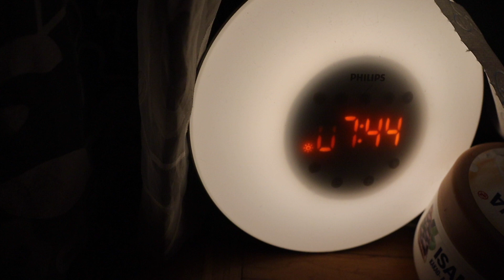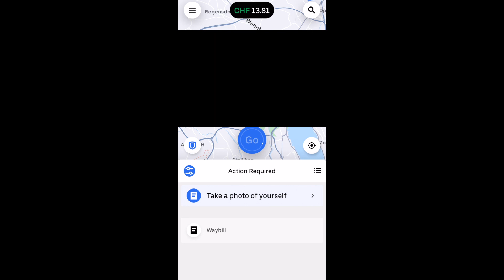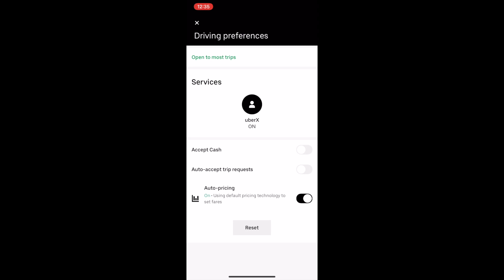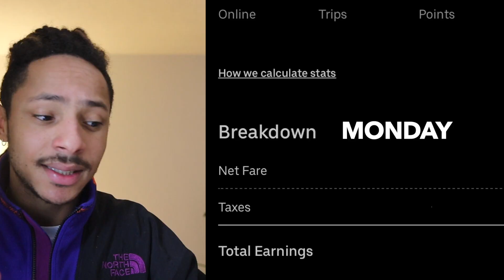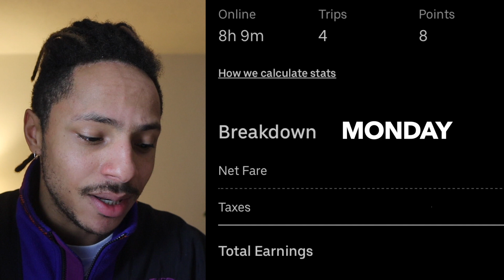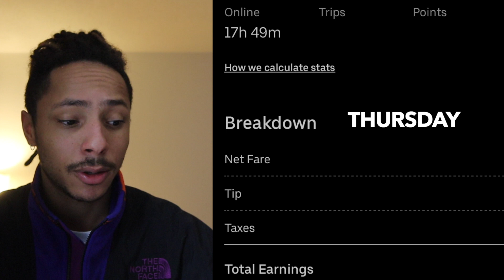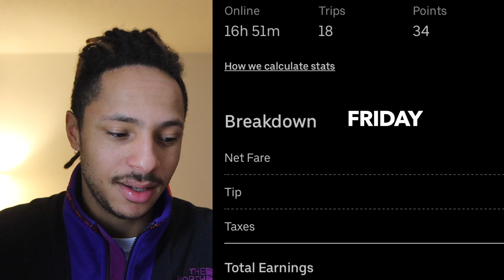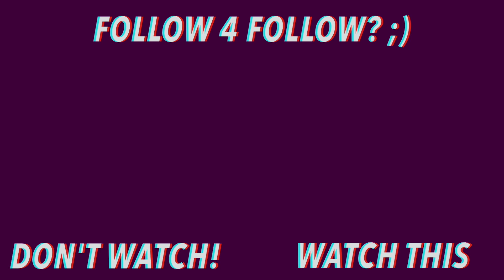My Income as a UBER DRIVER in one Week in Switzerland (+100 hours!)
In this video I go all in on UBER. I was online over 100 hours on the UBER Drivers app to earn as much money as possible. My personal goal was to achieve at least my Base Earnings Target...

Watch the whole video to find out how Uber works as a driver and how much money I made in one week as a UBER Driver